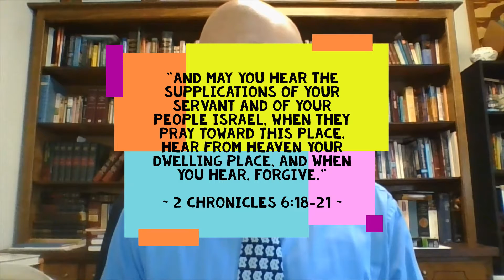"A word from The Word: Dwell"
Forget about just staying for a moment; instead: dwell. That word alone leads us to thinking about a more permanent time period than a temporary one. Do you have a desire for God to dwell with you today?